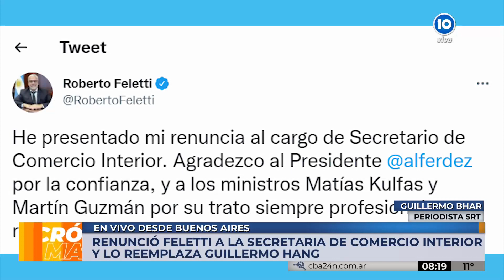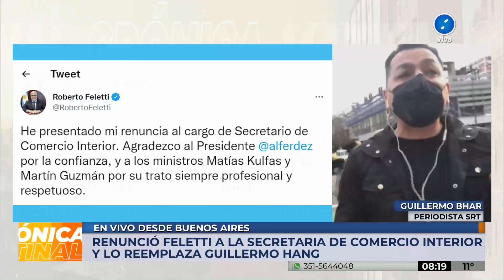EN VIVO🔴 RENUNCIÓ ROBERTO FELETTI a la SECRETARIA DE COMERCIO INTERIOR y lo reemplaza GUILLERMO HANG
GUILLERMO BAHR - PERIODISTA SRT